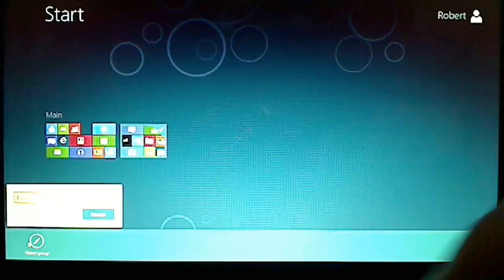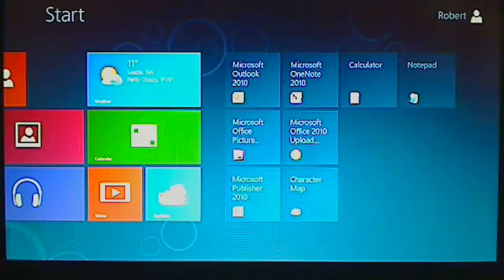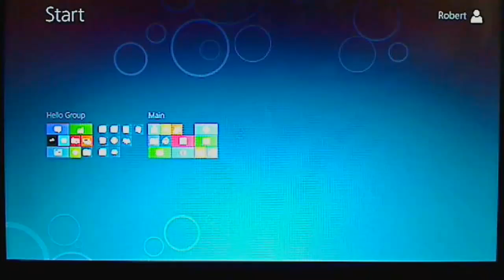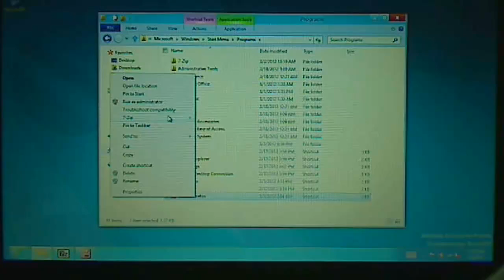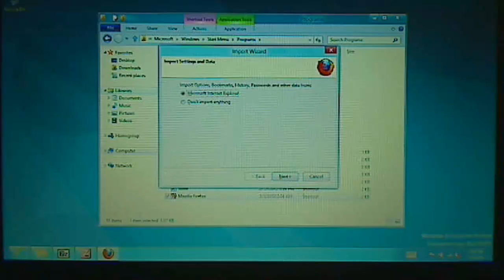Windows 8 Consumer Review Metro Start Menu ( How to Organize)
How to Organize Metro Start Menu in Windows 8 Consumer Review
How to Add or Remove apps
How to move tiles
How to Delete Apps